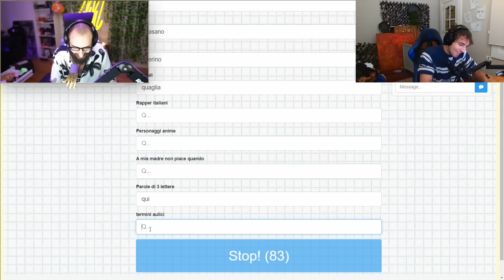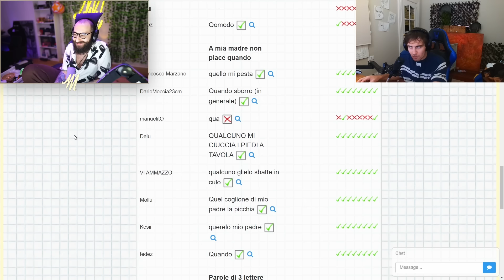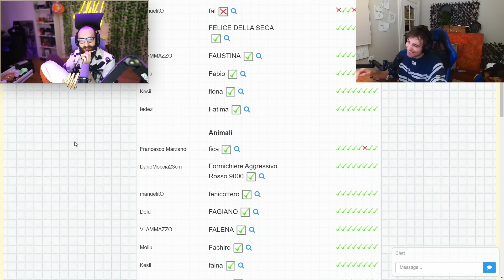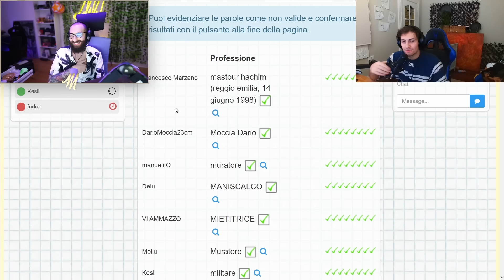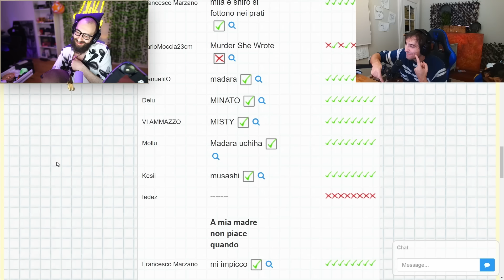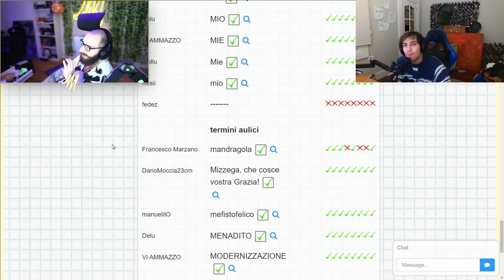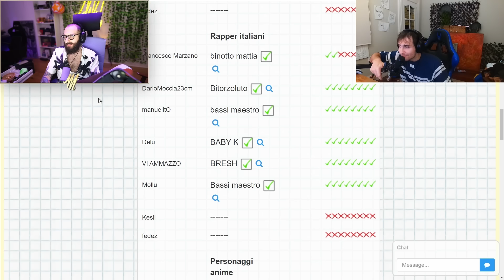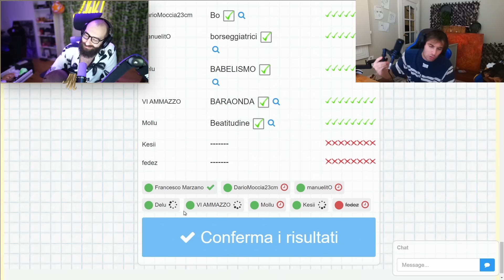NOMI COSE CITTÀ RISCHIOSO